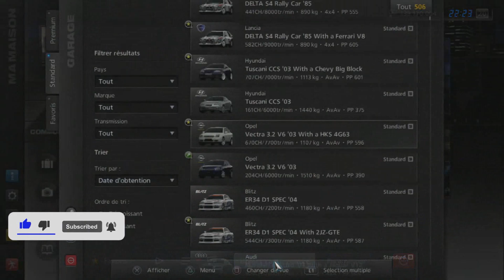Gran Turismo 5 - Opel Vectra 3.2 V6 '03 (HYBRiD) PS3 Gameplay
Gran Turismo 5 - Opel Vectra 3.2 V6 '03 PS3 Gameplay

HYBRID:
Engine : HKS CT230R '08
Brakes : Peugeot 908 HDi FAP - Team Oreca Matmut '10
Chassis : Stock
Suspension : Ford Focus RS WRC 07 '08
Transmission : Nissan GT-R Concept LM Race Car
Drivetrain : Audi RS 6 Avant '08

Requested by :  ???

*Visual upgrades were requested